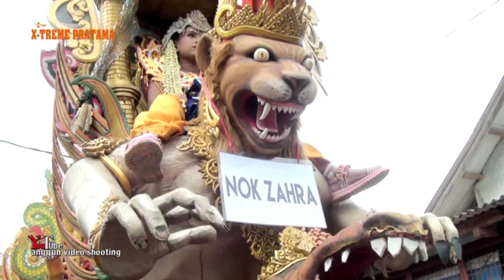GALA GALA # X TREME PRATAMA RASULAN RISCHA NUR AZAHRA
Bapak.Nurikin / Rakimah. / Ibu.Nia Warniyah.Dalam Rangka Rasulan & Khotmil Qur'an.Rischa Nur Azhara.Hari Jum'at.Tgl.11 ~ November ~ 2022.Ds.Gadingan Blok Buyut Gading.Rt.01 / 01.Kec.Sliyeg - Indramayu#Anggun_Pro